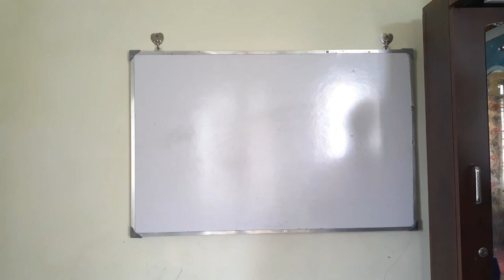Power Surge | Transient Voltage Surge | Surge Protector | TVSS | SPD | SSE | Hindi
1. Why RCCB is must for home ?

2. Air Conditioner |AC Remote control symbols explained

3.Level of vaccum to be maintained before charging the refrigerant?

4. Chiller Sizing formula and cooling Capacity of chillers?

5. How to take EB reading from EB Meter ?

5. Introduction to Building Management System

6. Inverter battery backup calculation ? Home Inverter backup calculations?

7. Types of static pressure in HVAC system ?

8. Can we run fan when AC is ON ?